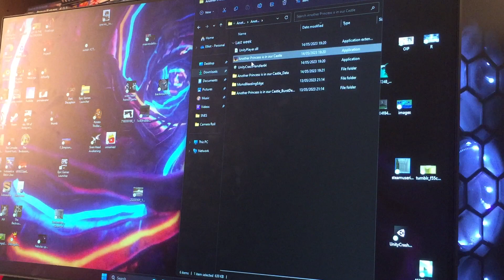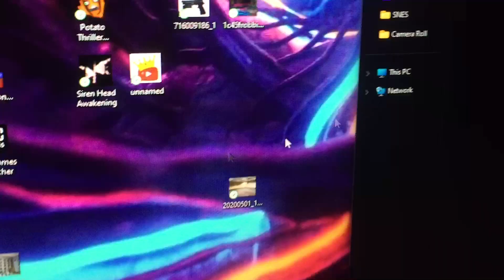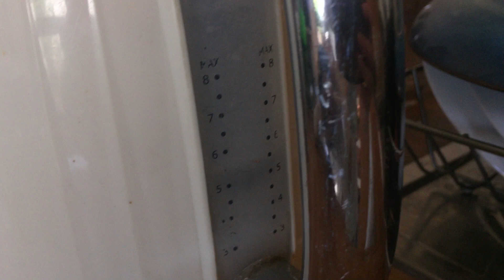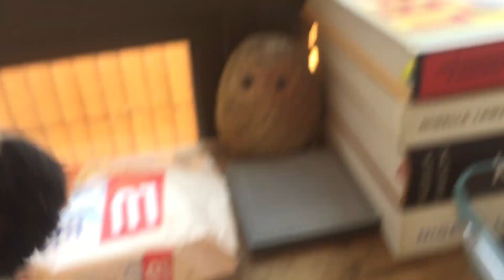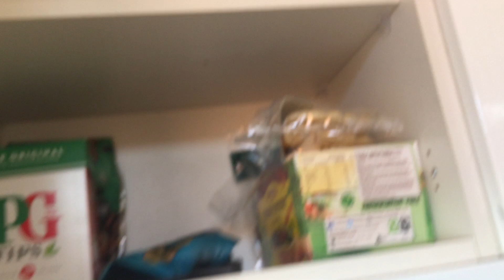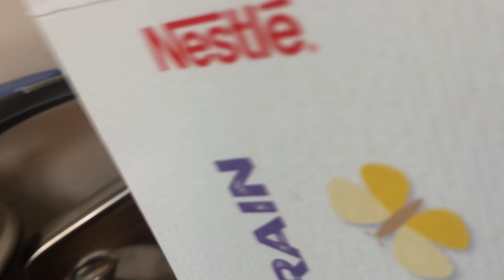chef cheesy makes a vlog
this took 6 hours to edit, and the original version without all the cuts was 1 hour and 78 minutes?